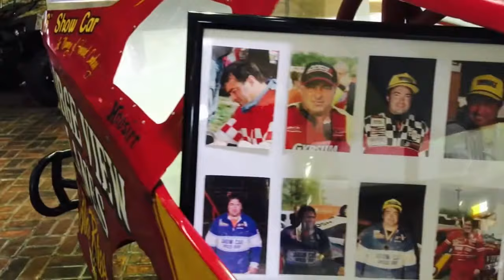Finger Lakes Speed World 2018`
This years Speed world show